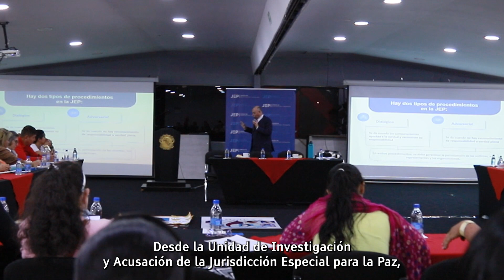Día de los Derechos Humanos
"Nuestro compromiso con la garantía de justicia para las víctimas del conflicto armado se ha reflejado en la implementación del sistema de justicia restaurativa". Mensaje del Director de la UIA_JEP en el DíaDeLosDerechosHumanos